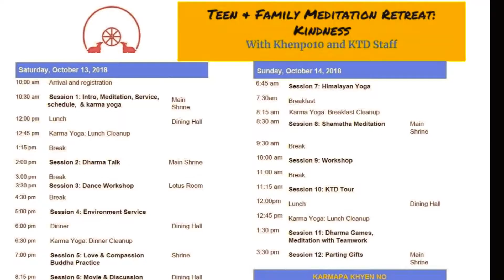Kindness: Teen & Family Retreat at KTD Monastery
Annual Teen & Family Retreat at KTD Monastery in Woodstock, NY. October 2018. "Kindness"

Through guided meditation, small group discussions, and fun workshop activities, participants experience a sense of connection, kindness, and nature.